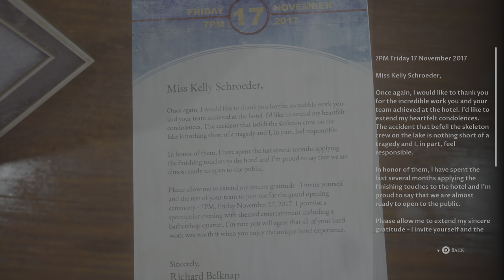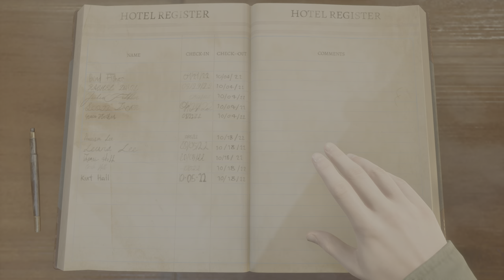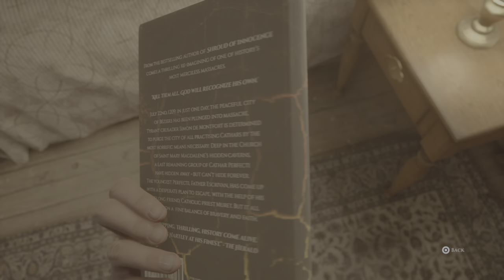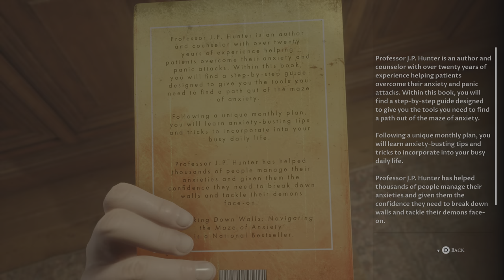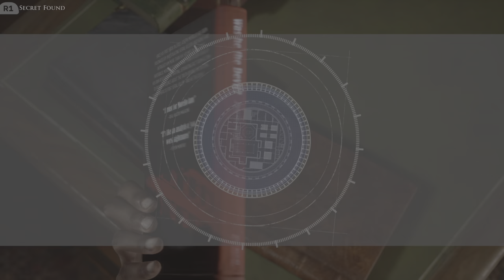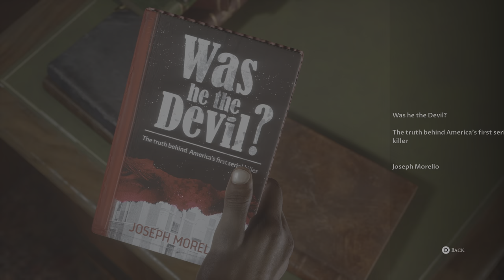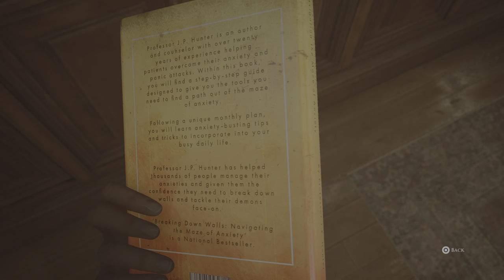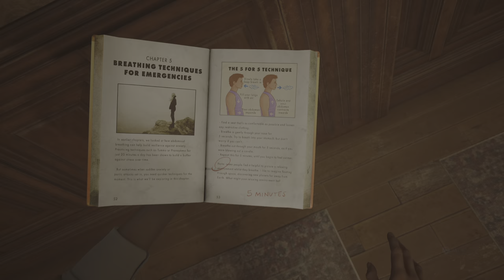THE DEVIL IN ME Gameplay Walkthrough Part 3 - KATE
The Devil in Me Gameplay Walkthrough Part 3 includes an Intro and Campaign Mission 3 of the Single Player Campaign for PS5, PlayStation 5. My 2024 Devil in Me Gameplay Walkthrough will feature the Full Game. This Dark Pictures Devil in Me Gameplay Walkthrough will include a all Choices, all Decisions, all Endings, Good Ending, Bad Ending, Bearings, Secrets, Pictures, All Character Choices, Kate Wilder, Charles Lonnit, Mark Nestor, Jamie Tiergan, Erin Keenan, Full Campaign Missions, New Gameplay and the Ending of the Single Player.

The Dark Pictures Anthology: The Devil in Me, also known simply as The Devil in Me, is a 2022 interactive drama and survival horror game developed by Supermassive Games and published by Bandai Namco Entertainment. It is the fourth and final installment of season one in The Dark Pictures Anthology, after Man of Medan (2019), Little Hope (2020), and House of Ashes (2021). Like earlier video games in the series, The Devil in Me features a cast of five playable protagonists and a multilinear gameplay narrative influenced by player choice. The game's decision-making scenes, of which there are several, can significantly alter the trajectory of the plot and change the relationships between the main characters.